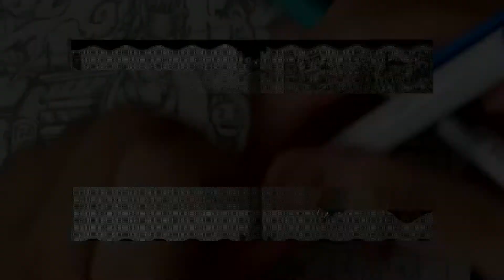Sirk Sketch Project Part 10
Hi Guys! How's Everybody with the New Year! I hope you're all Sober Up. Lol just kidding. On the side note Sirk Sketch Project Part 10 is Up! So this first video of the year I wanted to present my video in a different style. I try to focus the camera on my Sketches so you can have a better view and a better angle. I hope you guys like it.

Trap music is a music genre that originated in the early 1990s in the Southern United States